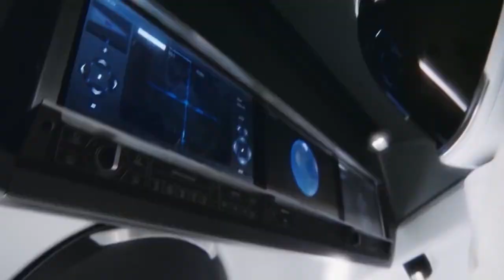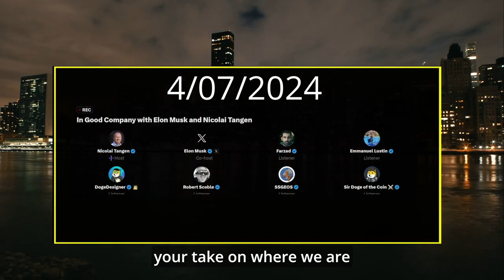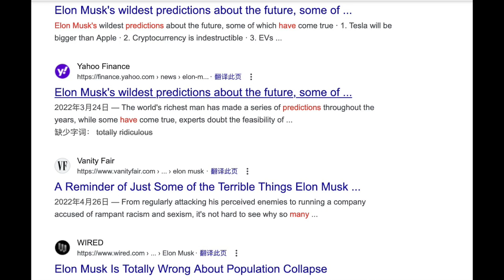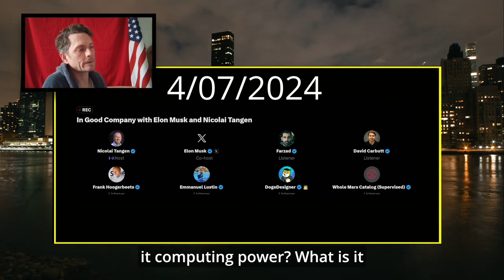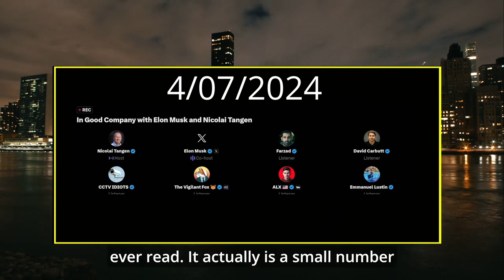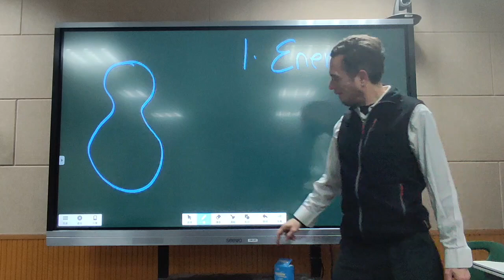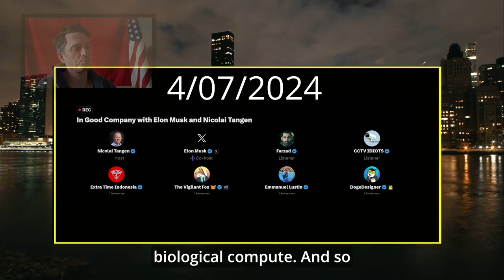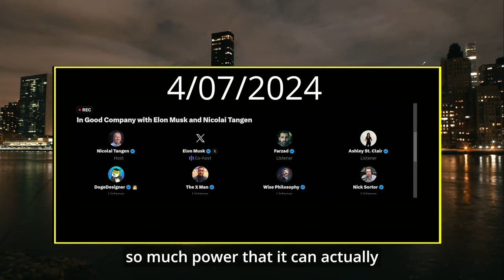Elon Musk, "AI will KILL OFF humanity"